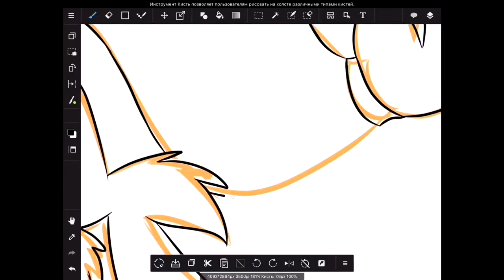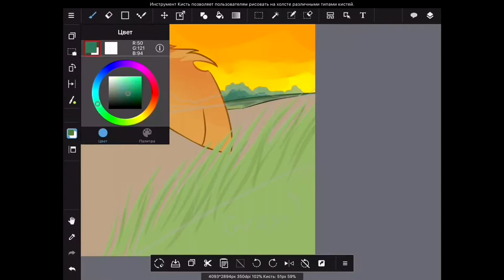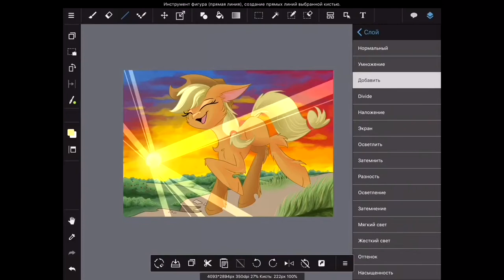Run wild - Speedpaint (mlp)